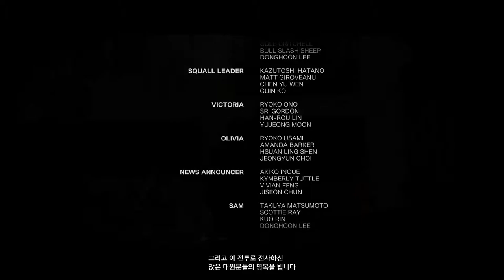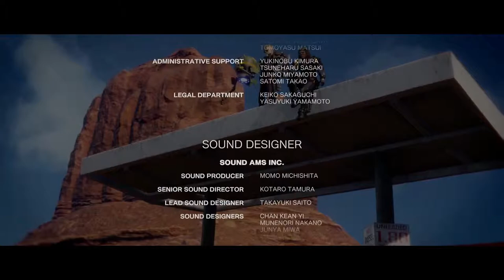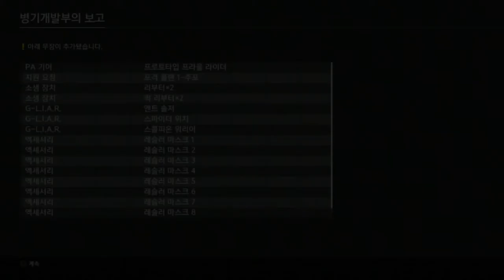[PS4] Earth Defense Force: Iron Rain - Mission52 (Ending)